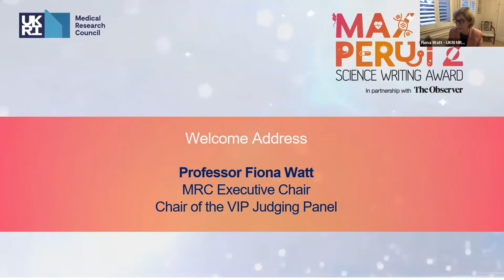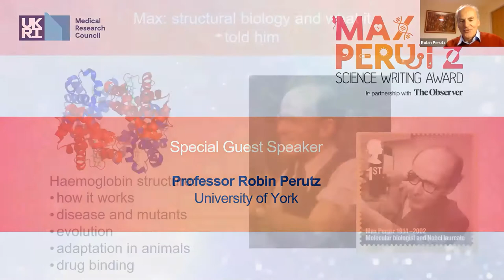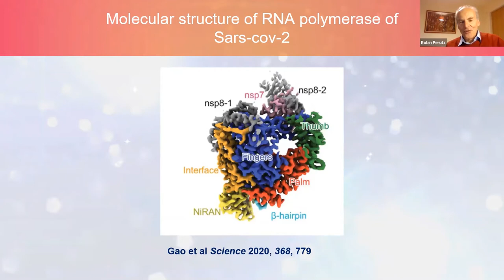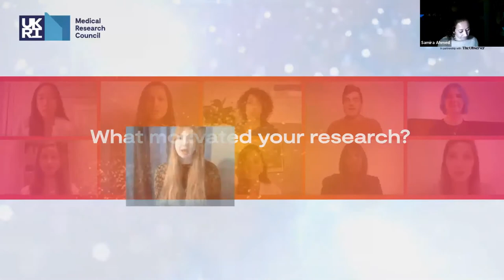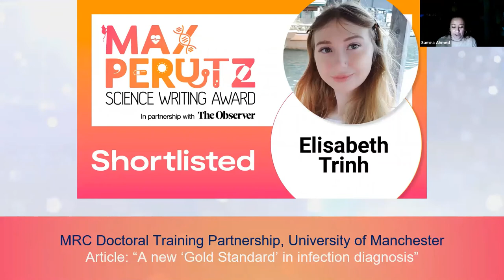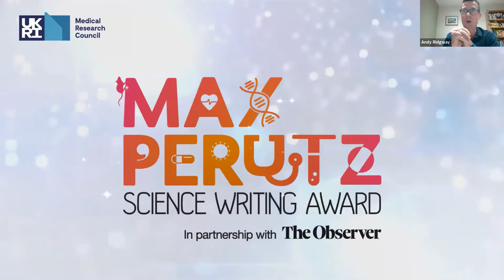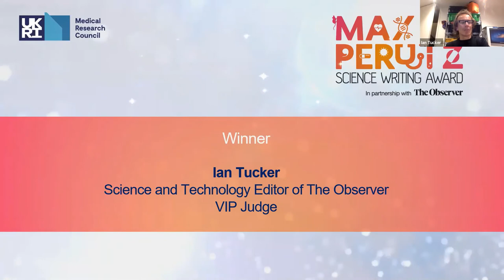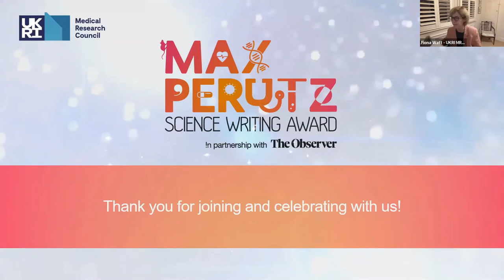Max Perutz Science Writing Award 2020: Virtual award ceremony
Recording of the virtual award ceremony for the Max Perutz Science Writing Award 2020 on Tuesday 13 October.